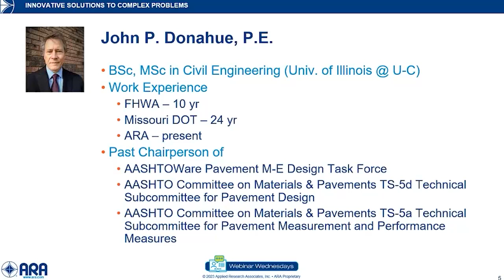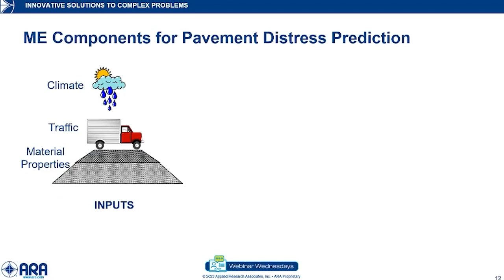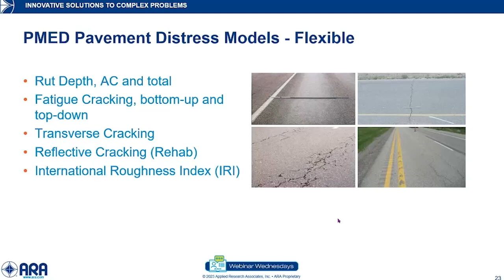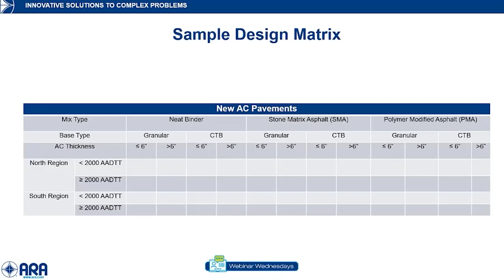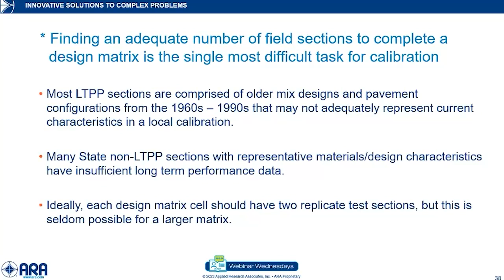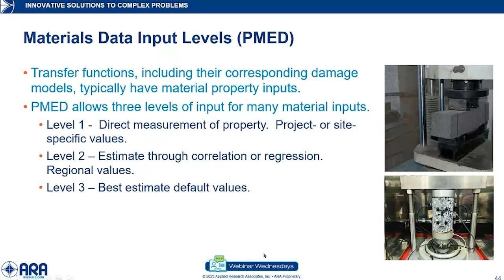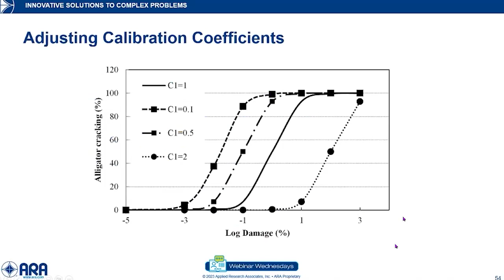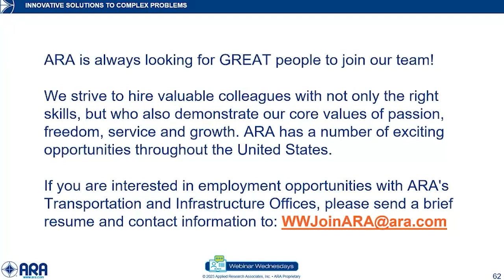Calibration – Making Predictions Match Performance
Current state-of-the art pavement design incorporates mechanistic principles for modeling pavement responses, including stresses, strains, and deflections, that are induced by specific material properties, traffic loading, and climatic events. These responses are then related directly or indirectly to pavement distresses and smoothness through prediction models or transfer functions. Relating mechanistic responses to empirical observations requires the act of calibration and validation.

Viewers of this webinar will learn about:

- The meaning of calibration, validation, and verification for pavement design modeling
- Basic steps required for calibration and validation
- Setting up a test sampling matrix for a distress type
- Assessing and minimizing the bias and standard error in the prediction model
- The Calibration Assistance Tool (CAT)